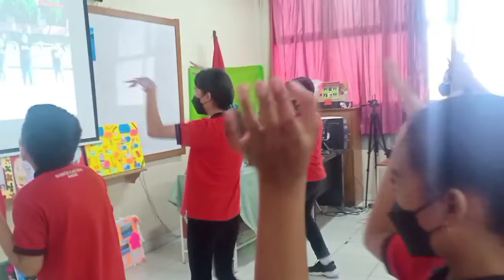Keseruan Kelas 5a Akhir Tahun Ajaran 2021-2022